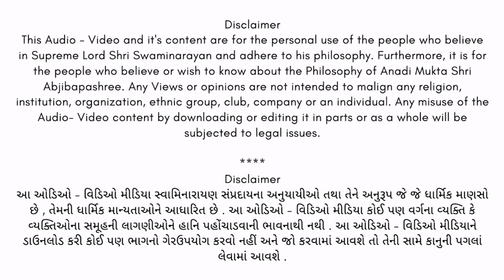Ravivar Satsang Sabha Dt. 13/02/2022 | Swaminarayan | Abjibapani Chhatedi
રવિવાર સત્સંગ સભા
સમય: રાત્રે 9:00​ થી 9:30​

આજના વક્તા:
- અ.મુ. શ્રી મહેશભાઈ લાલજીભાઈ ભોજાણી, મોરબી